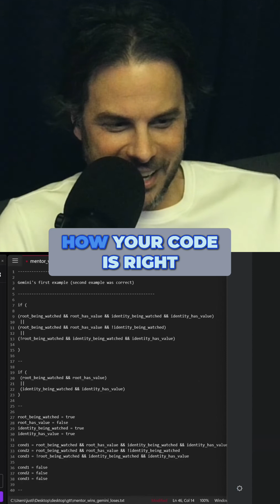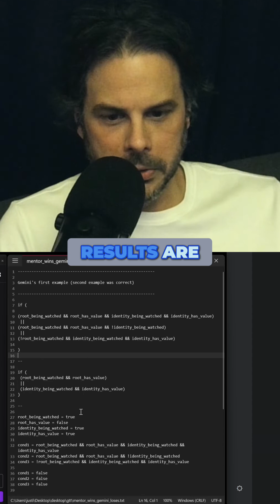Boolean Logic Explained: Google Gemini Code Debugging Adventure!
We explore Boolean logic and debug Google's Gemini code, identifying discrepancies and analyzing the program's Boolean state. We aim to understand the nuances without singling out any entity. Our breakdown reveals the truth.